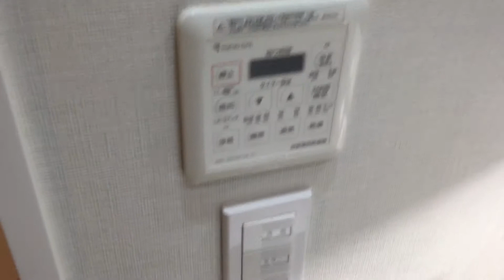NTT 東神田new house20180921